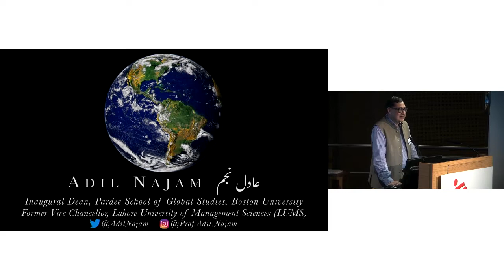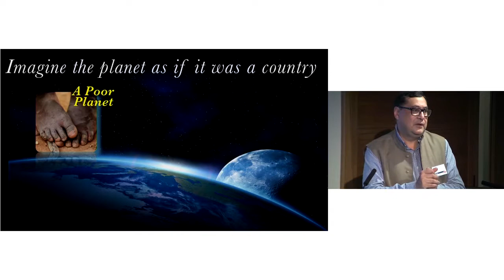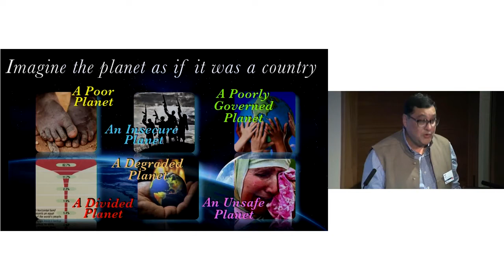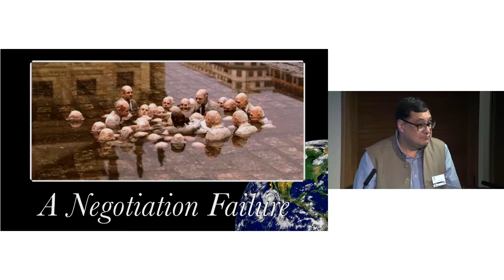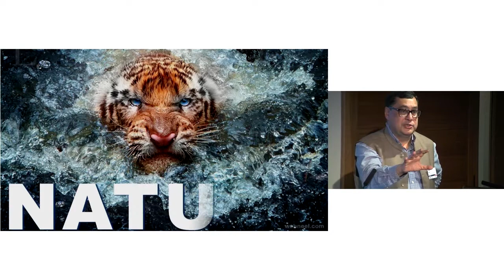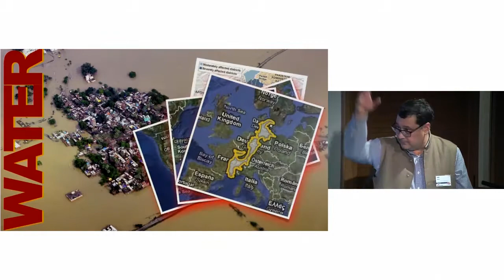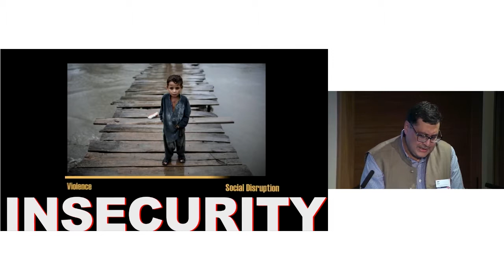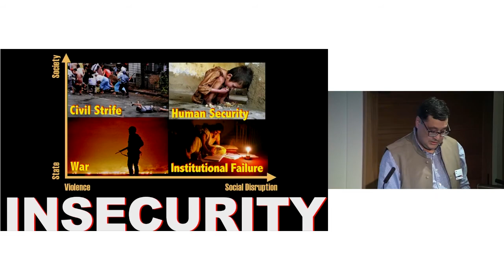Climate change, environmental health and humanitarian aid